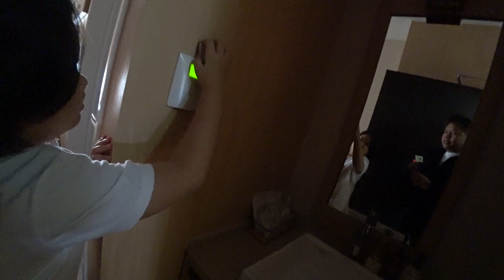รีวิวโรงแรม Hotel Felice Shinsaibashi โรงแรมทำเลดี มีออนเซ็นฟรี ราคาไม่แพง ย่านชินไซบาชิ | PaPa Nano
วันนี้ขอมาแนะนำอีกโรงแรมนึงครับ
Hotel Felice Shinsaibashi
ที่นี่ดูคึกคัก ตั้งแต่ชั้นแรกที่เป็น Lobby เลย
ดูสว่างไสว โทนอบอุ่น ๆ มีพื้นที่ได้เอานั่งพัก นั่งคุยกันได้พอสมควรเลย

สิ่งอำนวยความสะดวกครบครัน ทันสมัย
ในห้องมี Tablet ที่สามารถใช้ควมคุมทุุกอย่างในห้องได้เลย
ทั้งเป็นรีโมทแอร์ และรีโมทTV สวิทช์เปิดปิดไฟ
และใช้เช็คความหนาแน่นของห้องอาหารชั้นล่าง
รวมถึงความหนาแน่นของห้องออนเซ็นด้านบนได้อีกด้วย
จะได้ไม่ต้องไปยืนรอให้เสียเวลา

โรงแรมจะมี onsen อยู่ที่ชั้น 13
ขนาดไม่เล็ก ไม่ใหญ่ แช่ได้สบาย ๆ

ทำเลดี ห้องเล็กไปนิด
แต่ก็แลกมากรับสิ่งอำนวยความสะดวกอื่น ๆ
เช่น onsen น้ำดื่มฟรี และบาร์ำไว้ดูวิวสวยชั้นดาดฟ้าได้
ถือว่าอยู่กลางย่านชินไซบาชิเลย เดินไปช้อปปิ้งได้สบาย ๆ
ซื้อของเยอะก็เอากลับมาห้อง เดินกลับไปช้อปต่อได้อีก 😄
ราคาถือว่าไม่แพงมากนัก ถ้าเทียบกับทำเลและสิ่งอำนวยความสะดวกที่โรงแรมมีให้ครับผม 😊
อ้อ โรงแรมนี้ถือว่าเป็นโรงแรมในเครือ Central Group ด้วยนะครับ
เห็นว่าร่วมทุนครึ่งนึงเลย (น่าใช้แต้ม The1 Card ลดได้เนอะ 😁 )

ลองเปรียบเทียบราคาดูนะครับ
ที่ผมเจอ เริ่มต้นที่ 1,955 บาท /ห้อง เท่านั้น ❗️
และ 2,7xx บาท/ห้อง ก็เจออยู่บ่อย ๆ ครับผม 😌